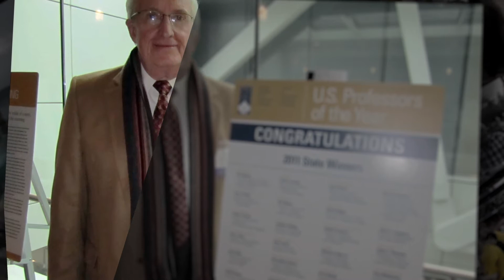2016 University Recognition: Ron Matson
Ron Matson, recognized with the 2016 University Recognition Award, presented on Thursday, April 20, 2017